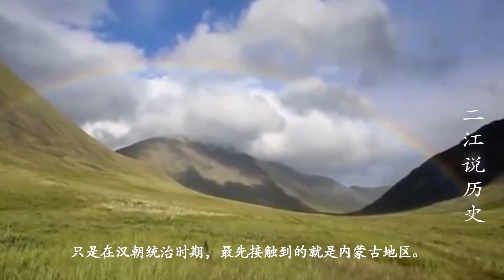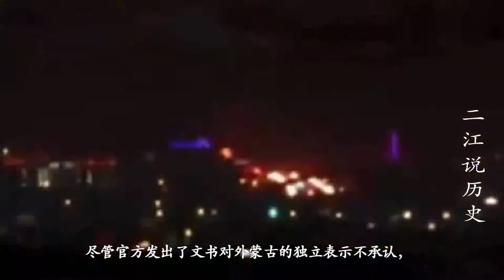这两个人直接造成了外蒙独立！这是一段中国人应当记住的历史！